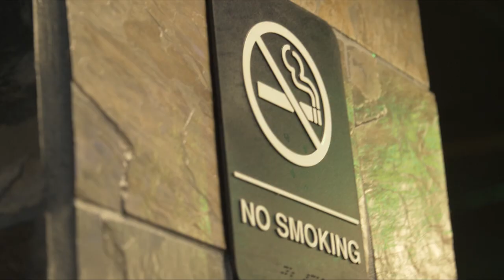When I Pull Up - OTM C-los ft James Houston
When i pull up. this tracc is a dope collaboration with Artist James Houston coming out of Campaign Records this song will also be featured in CARLITOS WAY a album on the way due to drop in mid march of 2020